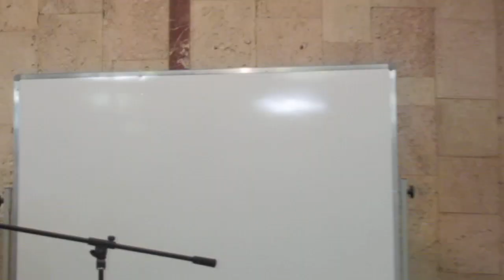Александр Хакимов/Чайтанья Чандра Чаран Прабху в ОМске /закл.часть/ 23 октября 2023г